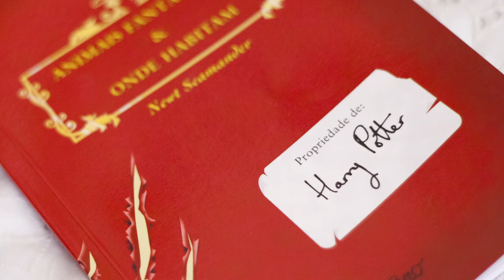Livro e Filme: Animais Fantásticos e Onde Habitam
Nesse vídeo eu conto um pouco dessa "nova" história do nosso universo mágico PREFERIDO!

* CAIXA POSTAL *
SAMANTA BELLETTI
CAIXA POSTAL 8571
CEP 88110975
SÃO JOSÉ - SC
BRASIL